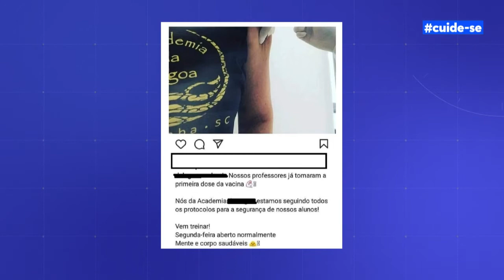Vacinação de profissionais de Educação Física gerou polêmica em Garopaba, no Sul do Estado